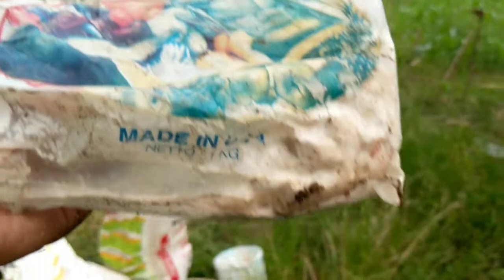TIPS SEDERHANA!!! Maksimalkan Produksi Cabe Rawit Yang Terserang Virus Gemini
Halo kawan-kawan hobitani semua semoga sehat selalu dan dilindungan oleh tuhan yang maha kuasa jadi pada video kali ini kita akan membahas mengenai TIPS SEDERHANA!!! Maksimalkan Produksi Cabe Rawit Yang Terserang Virus Gemini
Selamat Menonton
Enjoyyy!